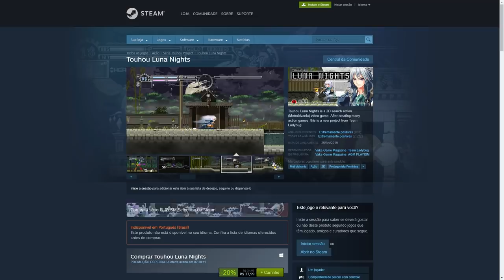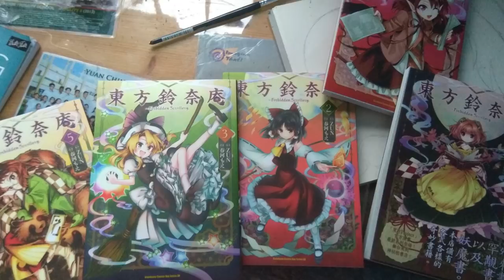UM JOGO POUCO CONHECIDO, MAS EXCELENTE - TOUHOU LUNA NIGHTS [análise]